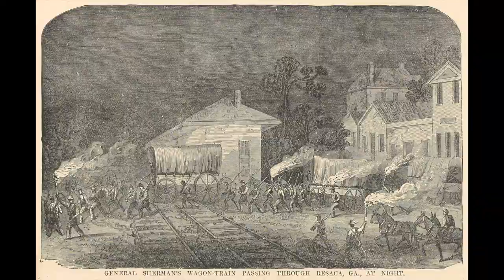General Sherman's Headquarters during the Battle, Stop 1, The Battle of Atlanta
Union Major General William T. Sherman established his field headquarters just before the Battle of Atlanta on high ground east of the city, where the Jimmy Carter Presidential Library is now located.